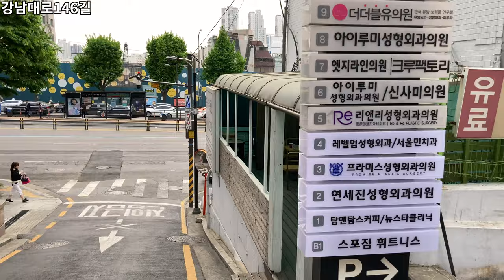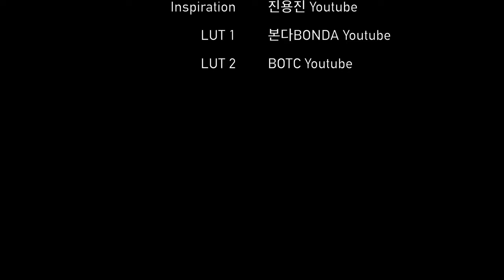아이폰SE2 카메라 테스트했습니다 | 논현동 골목길 | 4K | iPhone SE2 Product Red | Ep.272 [ENG Sub ON]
오늘은 아이폰SE2로 촬영한 4K 로드뷰 영상입니다.
아이폰SE2 기본 성능을 보기 위해 컬러/사운드 보정 없이 편집했습니다.
또한 촬영 당시 아무 장비 없이 두 손으로 거치해서 촬영한 영상입니다.
아이폰SE2의 색감, 사운드, 흔들림에 집중해주세요. 감사합니다.

논현동 마켓컬리 | 행복밥상 | 김록훈베이커리 | 신동아파밀리에아파트 | 신사역 교차로 [00:01 ~ 00:05]
도산대로16길 [00:06 ~ 01:16]
논현로149길 [01:17 ~ 04:55]
도산대로8길 [04:56 ~ 06:36]
강남대로146길 [06:37 ~ 10:11]
강남대로 [10:12 ~ 10:37]
Credits [10:38 ~ 10:47]

I filmed 4K road view video taken with iPhone SE2.
I edited without color/sound calibration to check iPhone SE2 native performance.
Also, this is a video that was filmed with two hands without any equipment.
Please focus on the color, sound, and stability of iPhone SE2. Thank you.

Nonhyeon-dong Market Curly | Happy Meal | Kim Rok-hoon Bakery | Shindongah Apt. | Sinsa Station Intersection [00:01 to 00:05]
Dosan-daero 16-gil [00:06 to 01:16]
Nonhyeon-ro 149-gil [01:17-04:55]
Dosan-daero 8-gil [04:56 to 06:36]
Gangnam-daero 146-gil [06:37 to 10:11]
Gangnam-daero [10:12 to 10:37]
Credits [10:38 to 10:47]

* Support : Online Youth Center
* Camera : Sony FDR-X3000, Insta 360 One X, iPhone SE2 (2020)
* Edit Program : Final Cut Pro, LumaFusion